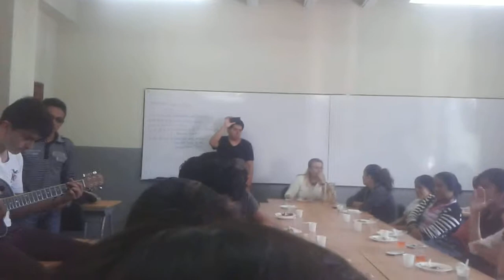Finish class English in UTN university Ibarra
Clausura del segundo nivel de ingles con cantante y todo. inolvidable...